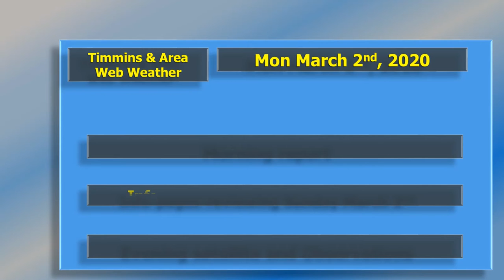Sun March 1st, 2020 ( 24 hours behind) Sunday's conditions.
(24 hours behind) March 1st, 2020 I created info-pages from yesterday and only had a chance today to share yesterday's conditions.  Partly cloudy-Overcast and comfy, seasonally warm temperatures.